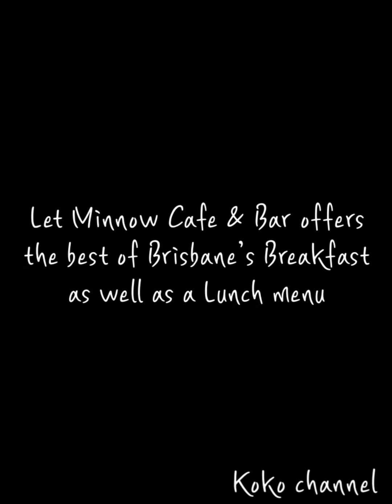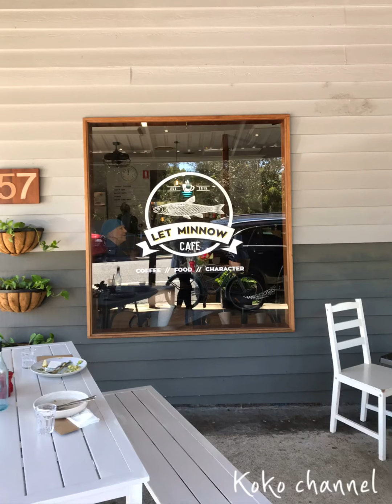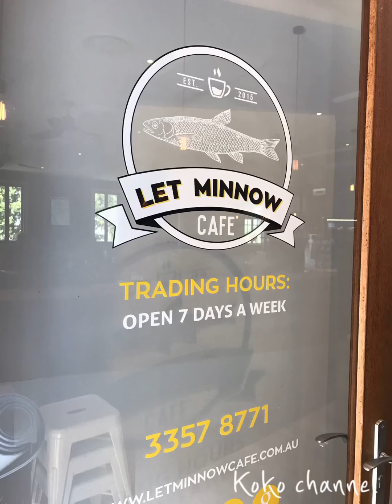【ブリスベンcafe-vlog③】introducing one of my favourite cafe “Let Minnow cafe”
【ブリスベンcafe-vlog③】
introducing one of my favourite cafe

 “LET MINNOW CAFE & BAR”

OPEN EVERYDAY 6.30AM - 2.30PM

Located in Clayfield in the beautiful Kalinga precinct, Let Minnow Cafe & Bar offers the best of Brisbane’s Breakfast as well as a Lunch menu that will have you coming back for more!